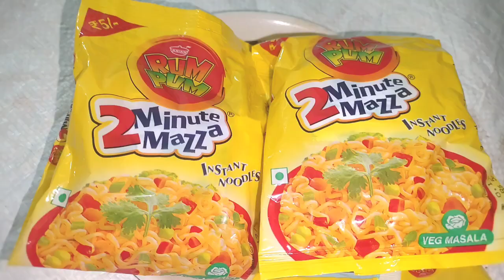मैगी कैसे बनाते हैं मसाले दार मैगी 🤤Maggi kese bnate hai masale dar maggi maggi trend maggi recipe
मैगी नूडल्स बनाने के लिए आवश्यक सामग्री -
2 पैकेट मैगी
2 मीडियम प्याज
4हरी मिर्च
1एक टमाटर
1/2 जीरा
1/2 मिर्ची पाउडर
1/2 धनिया पाउडर
1/3हल्दी पाउडर
हरी धनिया पत्ती
नमक स्वादानुसार

maggi recipe
maggi
maggi masala
best maggi recipe
maggie recipe
shorts
masala maggi
maggi banane ki recipe
maggi masala recipe
maggie
maggi recipes
food
indian masala maggi
how to make maggi
recipe
street style maggi masala
spicy maggi recipe
maggie masala recipe
tasty recipes
maggi noodles recipe
maggi masala powder
masala
cooking
how to make perfect maggi
maggi masala noodles
maggi noodles
street style maggi recipe
recipe of maggi in hindi
short video
noodles recipe
maggi challenge
maggie recipe in hindi
vegetable masala maggie
how to make maggie recipe in hindi
foodie
maggi noddles recipe in hindi
maggi recipe in hindi#1
2 minute maggi challenge
2 minute maggi
2 minute noodle
food shorts
eating shorts
eating
trending
short
maggi noodles recipe | maggi masala 4 ways | cheese & ...
easy and tasty masala maggi recipe- vegetable masala maggi ...
egg bhurji maggi noodles recipe
sweet & sour veggie maggi noodles recipe
curry lemon egg bhurji maggi noodles recipe
paneer taka tak bhurji maggi noodles recipe
veggie delight maggi noodles recipe
paneer maggi in hindi
maggi kaise banae
paneer maggi recipe
paneer maghi masala
best maggi
paneer
shilpa cg vlog
khile khile maggi
cooking channel
maggi ranna
maggi masala recipe at home
maggi recipi
maggi different recipe
masala maggie recipe
maggi kaise banaye
recipes
snacks recipes
maggie ranna
maggie masala recipe at home
maggie recipi
maggie different recipe
maggie challenge
maggie recipes
maggie kaise banaye
snacks recipe
maggi masala noodles and
maggie masala 2min noodles
noodles kaise banye
masala maggie noodles
cook with ekta
masala noodles recipe
kabitaskitchen
masala maggie kaise banaye
maggie masala noodles recipe
masala maggie kaise banate hai
first short
restaurant style maggie recipe
homemade maggi masala powder recipe
odia shorts
maggi recipe in hindi
odia vlog
short vlog
maggie masala powder recipe
how to make maggi masala
masala maggi recipe
maggi masala powder recipe
veg maggi recipe
street food recipes
yippie maggie masala recipe
breakfast tiffin recipe
evening tiffin recipe
new vlog
laxmipriya simple girl channel
maggi is life
2 mins maggi noodles
letsdosomecooking01
let's do some cooking
letsdosomecooking